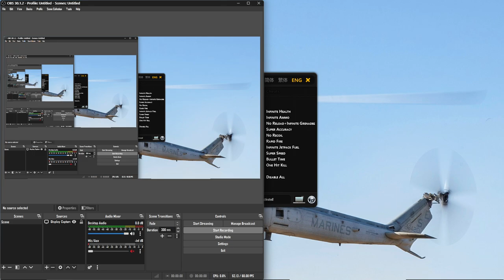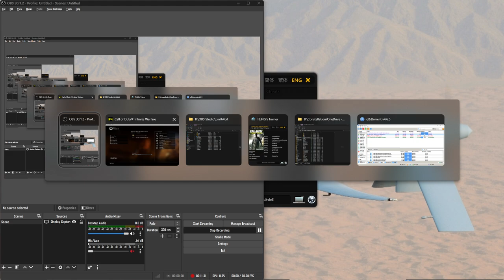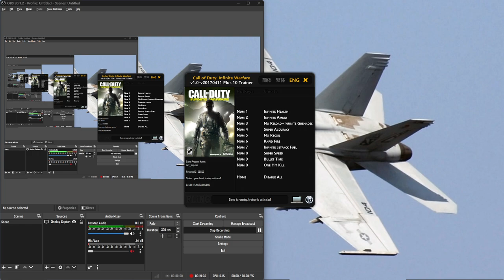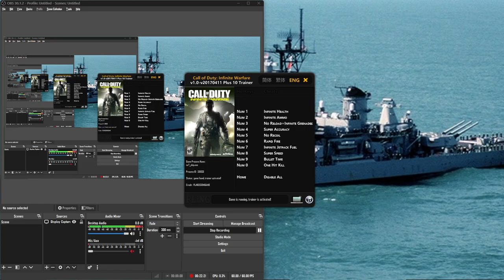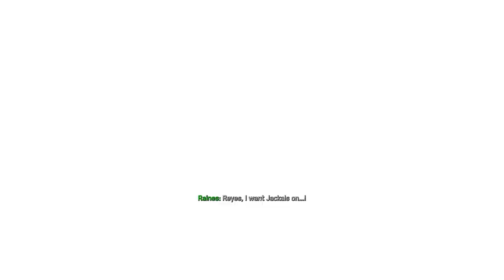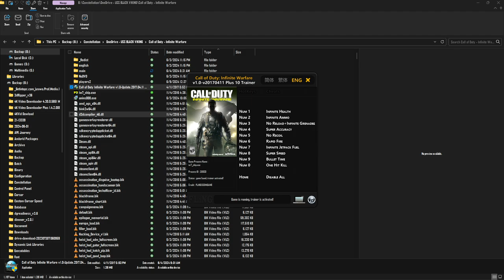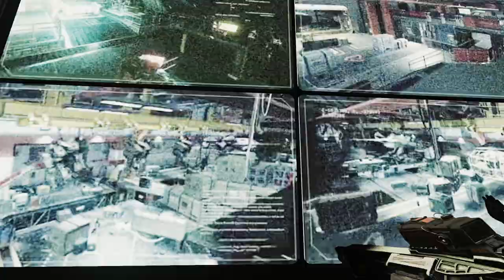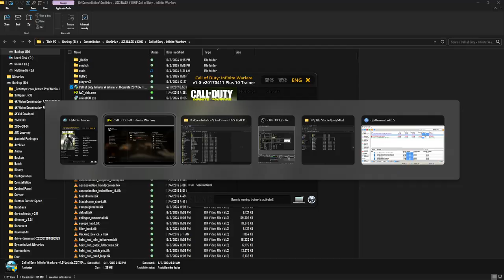Call Of Duty: Infinite Warfare 1